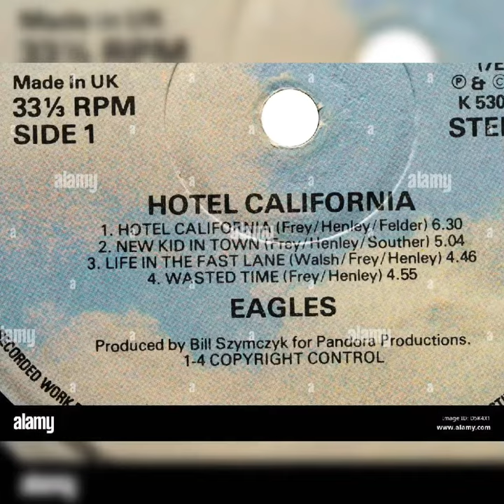Blood On The Dance Floor Musical Movies etc...